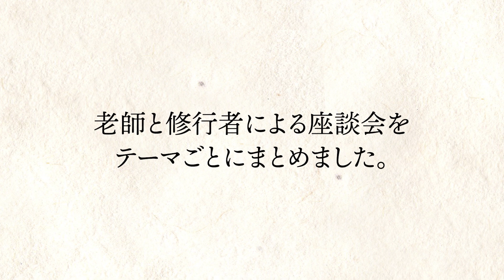【著語について】在家禅の修行-数息観を深め公案を味わう-その１３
座禅のやり方についてご興味ある方はこちらも併せてご覧ください。

【前半の座談会の内容一覧】
座禅の勧め-感性のスイッチを入れる-